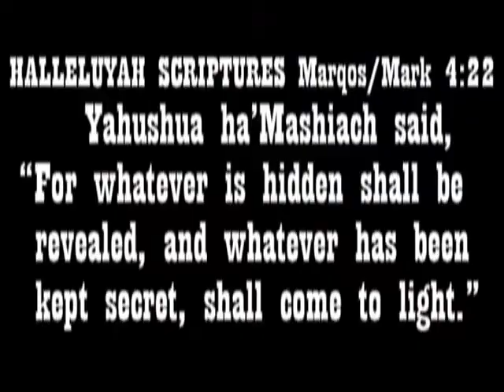32.b. Kingdom #1 ?!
Welcome to the HalleluYah HalleluYahweh YouTube Channel in honor of Our Father, Yahweh, The Creator of The Universe, and His Son, Yahushua Ha'Mashiach, The Messiah, The Saviour of The Universe.

The YouTube Miniplayer offers the best viewing experience for this film content.  To activate the Miniplayer, click on the Miniplayer icon, which is the 3rd, or 4th, icon from the right on the normal YouTube video player.

The list of videos in the "Videos" section, of the HalleluYah HalleluYahweh YouTube Channel, is not presented in a sequential fashion.  If you click "Sort By" on the far right, and choose "Date added (oldest)", that will be pretty close to the correct order.  For a full list of videos, in the correct sequential order, please view the playlist entitled "Romeo Monticello's Providence Renaissance" in the "Playlists" section.

May Yahweh bless you.

Amein